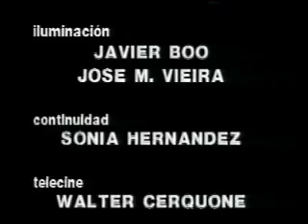Chocolate Kid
Stop-motion / live-action short film about Toddy, a powdered chocolate milk mix popular in Venezuela